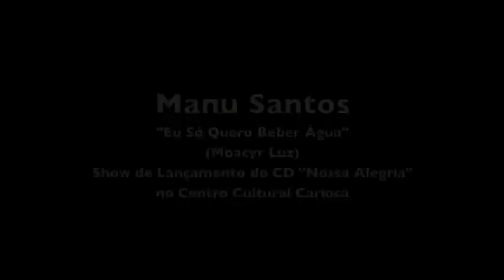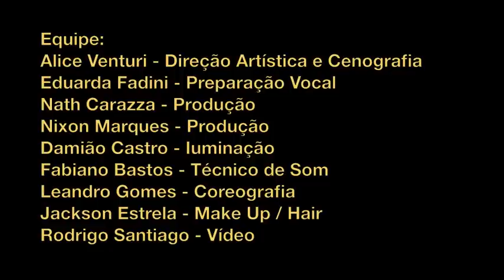Manu Santos - Eu Só Quero Beber Água - Estréia no Centro Cultural Carioca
Gostou? Visite e baixe músicas